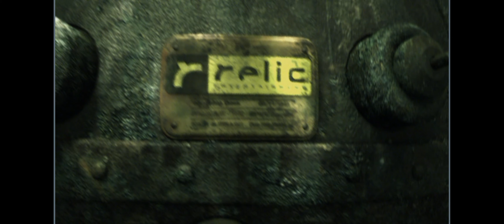A - Z Challenge #17 - Company Of Heroes (Ultrawide 1440p Gameplay)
This game is a rude awakening for the fact that I have absolutely no strategic planning whatsoever.

Monitor: AW3418DW Alienware Ultrawide 3440x1440p 120hz Curved G-sync

HyperX Quadcast: